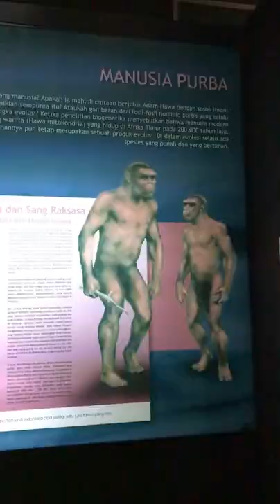Manusia Purba, Foto-fotonya ada di Museum Nasional Jakarta